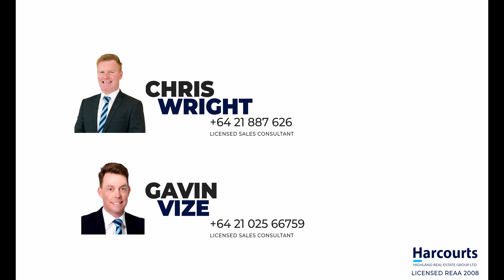Orchard Park, Wanaka - Harcourts Wanaka